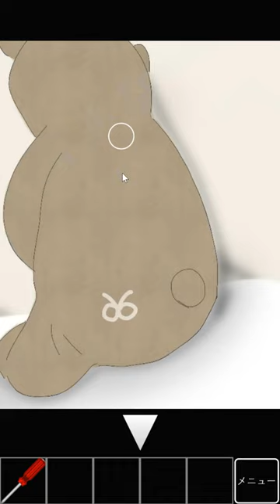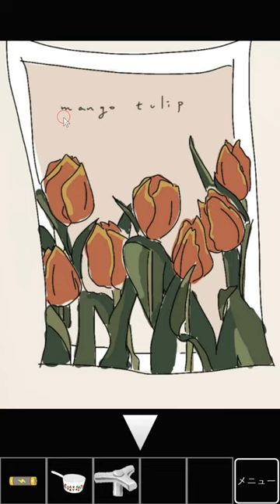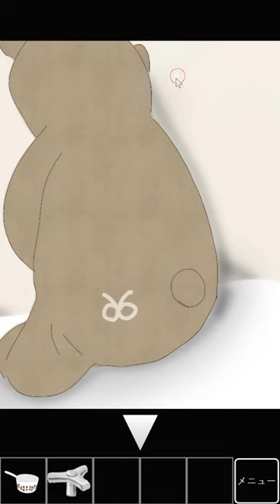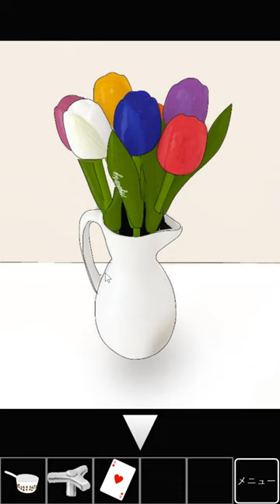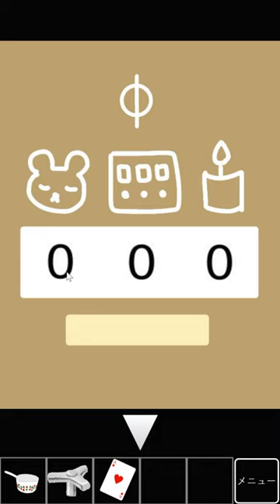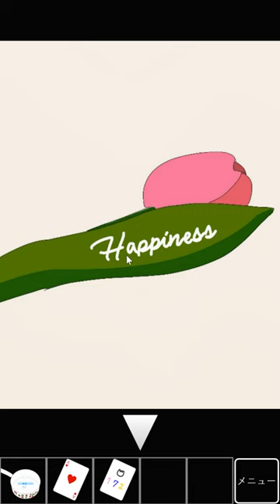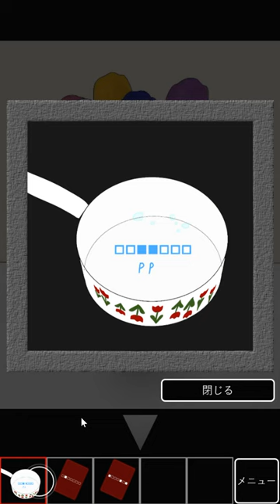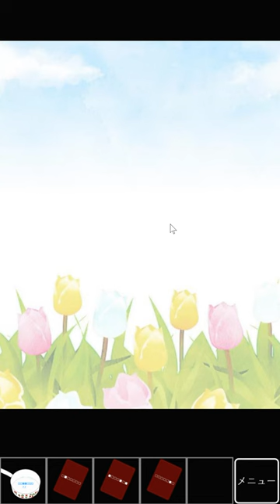[Risa] Escape from the Tulip Room Walkthrough